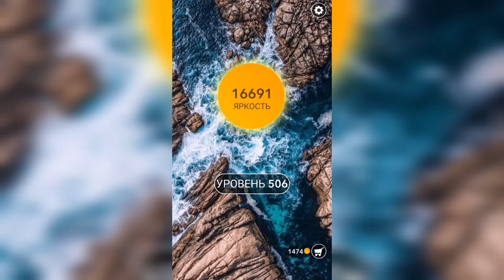Word / Слово Крест: Поиск русского кроссворда / Уровень 506